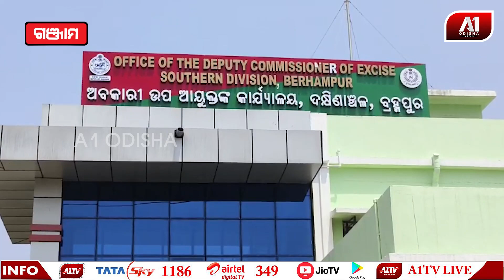ପେଟ୍ରୋଲିଙ୍ଗ ବେଳେ ଜବତ ହେଲା ପୁଳା ପୁଳା ନୀଳଜହର | GANJAM NEWS